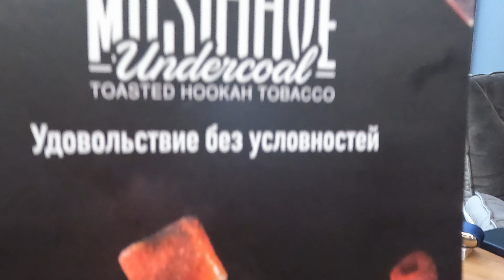ОБЗОР НА ТАБАК MUSTHAVE, НОВИНКА MUSTHAVE VIOLET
MUSTHAVE VIOLET - Экзотический сливочный шейк с нежным вкусом черники и свежестью золотистой дыни, приправленный пряным ароматом специй.

Мы находимся по адресу: г. Уфа, ул. Космонавтов 7.